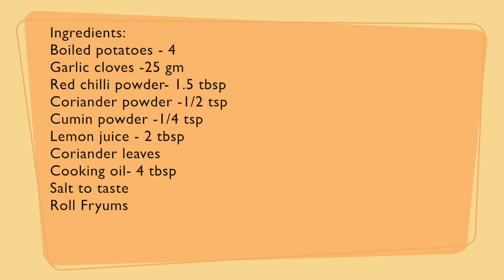तीखा चटपटा गुजराती आलू चाट | Spicy Garlic Potato | Bhungla Bataka | Aloo Chaat | KabitasKitchen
लसनिया बटाटा गुजरात की बहुत हे प्रसिद्ध स्ट्रीट फ़ूड है..इसे बनाने में बहुत कम मेहनत है और स्वाद में ये बहुत ही मज़ेदार होता है..अगर आपको ये रेसिपी पसंद आये तो वीडियो को लाइक और शेयर जरूर करे..मुझे ख़ुशी होगी :)

Serving -4

Ingredients:
Ingredients:
Boiled potatoes - 4
Garlic cloves -25 gm
Coriander leaves
Roll Fryums